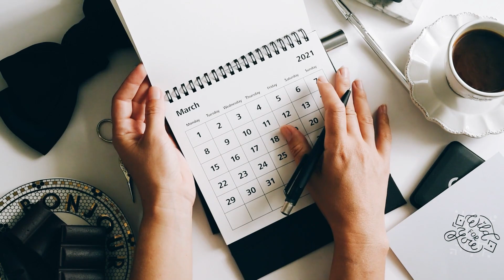7 ไอเดียทำคอนเทนต์ ปีใหม่ 2022 สำหรับ Youtuber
ช่วงท้ายปีก็เป็นเรื่องปกติที่คนทำคอนเทนต์มักจะทำกันก็คือการเตรียมตัวสำหรับปีใหม่ ที่เป็นช่วงที่คนเรามักจะมองหาอะไรใหม่ๆ เช่น New Year Challenge การดูเทรนด์สำหรับปีหน้า คนทำ Youtube ก็ใช้ไอเดียนี้มาทำคอนเทนต์ได้ครับ